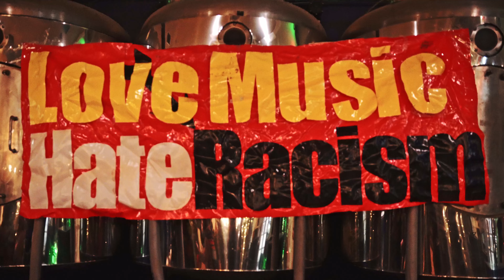Pilgrim Society Conga Fury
Conceived in Uganda and born in the UK, Pilgrims Society is the brain child of Philip Ologe. His vision to fuse the music of Africa and Northern Europe with the funk sound of America in the 60’s and 70’s. the result: Pilgrims Society a group of 6 musicians from different backgrounds and cultures who have found themselves based in the UK either by default or choice.

Over the past few years Philip has surrounded himself with musicians capable of delivering his vision.

Erik Mauricia, a master conga and African Percussion player, as well as singer, constantly in demand for workshops and session work and a pretty good dancer!
Joe Djealani, a composer, arranger, guitarist and singer. Joe brings the detail and focus to the free form writing environment.
Ross MacPherson, a rock drummer now fully immersed in African and Latin rhythms bringing power and funk to the fore.
Al McIntyre, composer, arranger and bassist more at home on the fretless bass than most. Al is the bridge between the melody and intoxicating rhythm of the band.
Louis MacDonald, Pilgrims Society are blessed to have someone like Louis as part of the project. An improvisor of the highest order Louis electric mandolin interprets the mood of the music in ways only he can deliver.
Philip Ologe, composer, arranger, lyricist, guitarist and lead vocal. Philip is the driving force behind the whole project.

In 2023 Pilgrims Society ventured onto the Festival circuit playing Celtic Connections, Butefest, Prestfest, Solfest, Eden Festival, Scarecrow Festival, Love Music Hate Racism Benefit and Carnival to name just some.